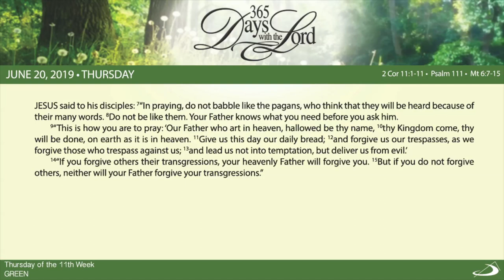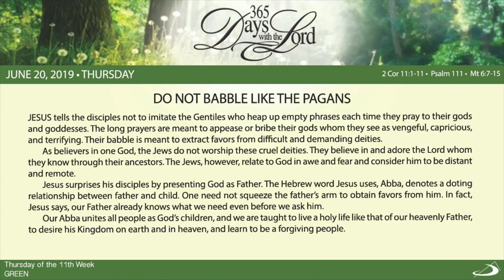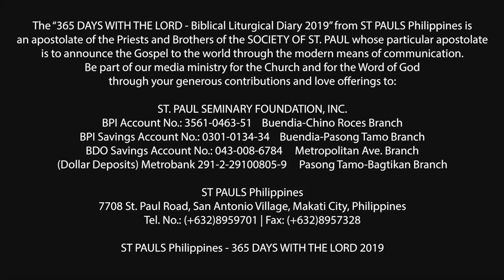365 DWTL | Thursday of the Eleventh Week in Ordinary Time | June 20, 2019